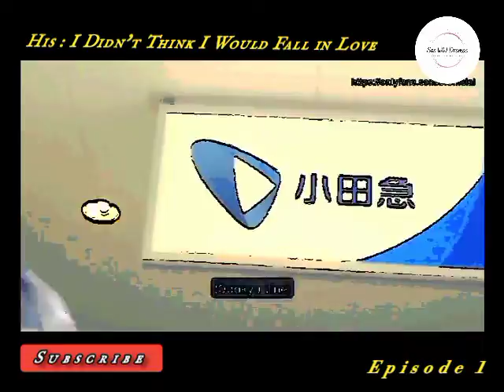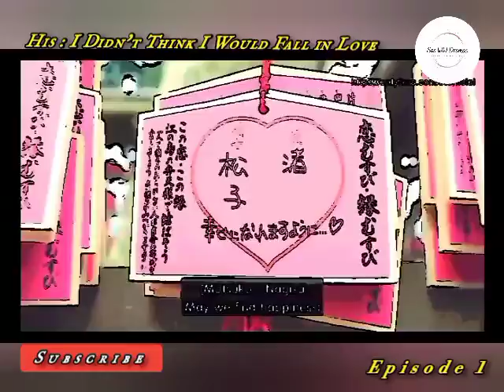// His - I Didn't Think I Would Fall In Love // Episode 1 // Comic feel //